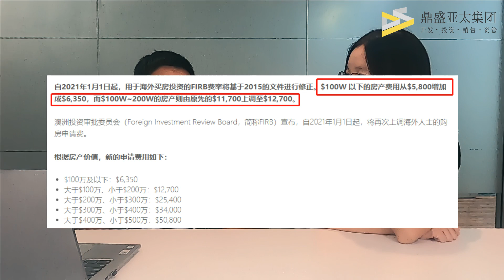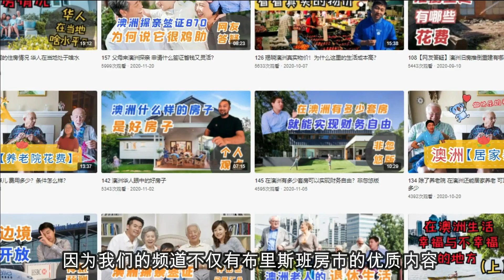114 不移民澳洲可以買房嗎？先搞清楚這些花費！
系列視頻之“澳房科普” （可在Playlist中查看所有）

本期重點：海外人士在澳洲購房目前有哪些花費？不移民澳洲在澳洲買房有哪些額外費用？

微信公眾號：dspacificgroup
微信客服：dspacificgroup_BNE